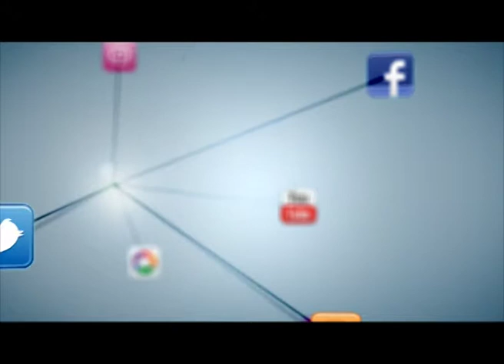G-noma en el Festival de Rock Titerroy 2005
Video. Panasonic NV-MX7